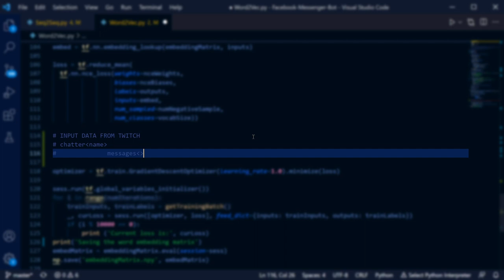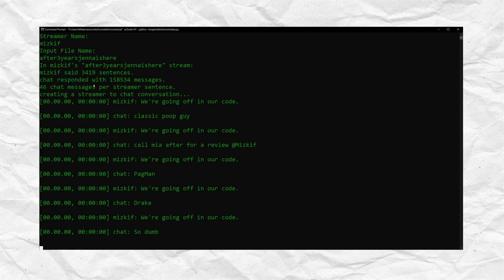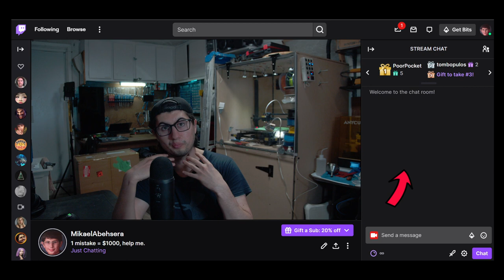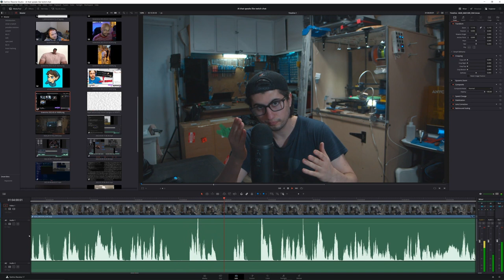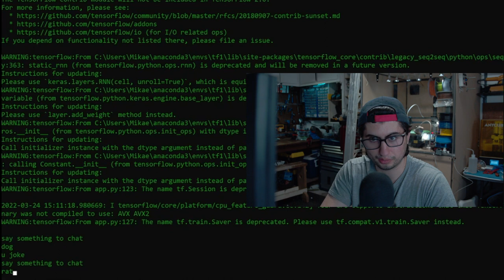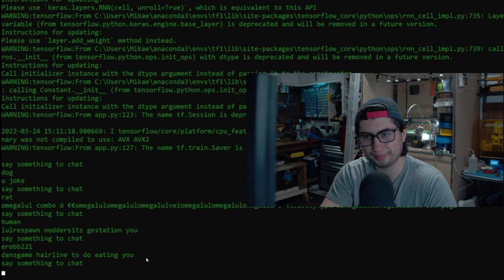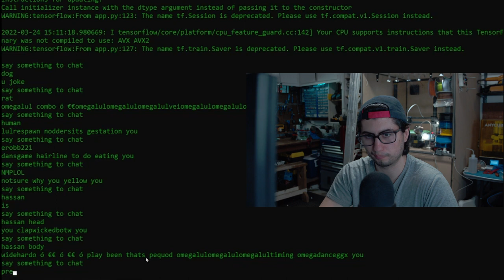I made AI to speak like TWITCH CHAT